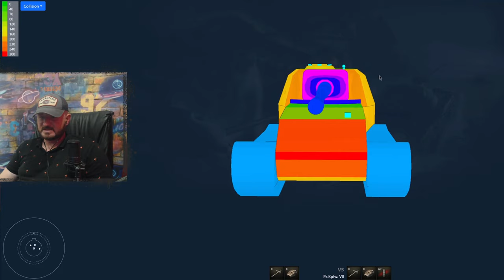Обзор Pz.Kpfw. VII гайд тяжелый танк Германии | бронирование PzKpfw VII оборудование | PzKpfw7 перки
Обзор Pz.Kpfw. VII советский тяжелый танк десятого уровня, игра Мир танков. В данном видео полноценный гайд PzKpfw VII, я INDOMITO вместе с вами разберем как играть на pzkpfw VII, изучим лучшее оборудование для Пазик, правильно расставим перки для экипажа Pz.Kpfw. VII, рассмотрим тактико-технические характеристики, покрутим бронирование PzKpfw VII и другие характеристики данного танка.

Тайм коды:
00:49 Бронирование Pz.Kpfw. VII
03:36 Пушка орудие Pz.Kpfw. VII
04:05 полевая модернизация Pz.Kpfw. VII
04:33 оборудование Pz.Kpfw. VII
04:58 перки экипажа Pz.Kpfw. VII
06:518 реплей боя Pz.Kpfw. VII

рузья, довольно скоро прогремит обновление 0.9.17, которое принесет с собой очень много нового, а сейчас всем доступен тестовый клиент, на котором появился новый немецкий тяжелый танк десятого уровня и сейчас перед вами Pz.Kpfw. VII гайд.

Дело в том, что с приходом патча в игре появится альтернативная ветка развития немецких тяжей. В нее переехали уже знакомые вам машины VK 45.02 A и VK 45.02 B, ну а логическим завершением будет новый Pz.Kpfw. VII танк WoT. Давайте же познакомимся с этим нововведением поближе, чтобы вы могли понять, стоит ли его качать.

Но спешу вам напомнить, что сейчас идет открытая стадия тестирования, соответственно, к моменту релиза параметры этой машины еще могут поменяться. Кроме того, по своему внешнему виду Pz.Kpfw. VII имеет брата близнеца - это также топовый немецкий тяж, но выдавали его в качестве награды за бои на глобальной карте, имя ему VK 72.01(K) или как любят говорить игроки - "тапколев". Впрочем, по ТТХ эти машины тоже схожи, но и различий тут довольно много.
Как всегда, начнем мы с того, что данный немец получил в свое распоряжение не рекордный, но весьма достойный по меркам ТТ-10 запас прочности, а также хорошую базовую дальность обзора в 400 метров.

Отдельного внимания в случае тяжелых танков всегда заслуживает их защищенность и в нашем случае этот вопрос не менее важен. У Pz.Kpfw. VII характеристики бронирования с одной стороны, очень хороши, но с другой, тут есть свои серьезные нюансы.

Для начала, корпус в лобовой проекции бронирован очень серьезно, тут везде толщина бронеплит составляет 240 миллиметров, да еще и под хорошим углом, что на 40 миллиметров весомее чем у VK 72.01(K). В общем, танковать можно действительно эффективно, но стоит бояться голды и выстрелов топовых ПТ-САУ.

Башня у нашего героя идентичная той, что установлена на "тапкольве" и со лба у Pz.Kpfw. VII World of Tanks защищена несколько хуже чем корпус. Однако практически всю переднюю часть закрывает огромная маска орудия, которая имеет очень выгодную рикошетную форму, да и щеки отлично скошены, благодаря чему можно ловить массу рикошетов и непробитий.

А вот с бортами тяжелый танк Pz.Kpfw. VII имеет серьезные проблемы и сейчас вы поймете, о чем идет речь. Номинально 160 миллиметров брони – это весьма плохо, с задним расположением башни можно было бы отлично танковать обратным ромбом. Но из-за того, что передняя часть корпуса узкая, при довороте врагу открывается основание башни, стреляя туда, нас будут пробивать очень легко.

В вопросе ходовых характеристик, сразу можно сказать, что среди немецких топовых тяжей мы практически лучшие, но это не значит, что танк очень подвижен. Pz.Kpfw. VII WoT имеет неплохую максимальную скорость (которая уступает максималке VK 72.01(K)), но получил слабенькую динамику и маневренность. То есть движемся мы не откровенно медленно, скорее туговато, так что в целом подвижность слабая.
Пушка является основополагающей чертой каждого танка и забегая вперед скажу, что в нашем случае вооружение получилось по-настоящему грозное. Кроме того, данный ствол не имеет ничего общего с тем, что установлен на VK 72.01(K), а вот лучше он или хуже, судите сами.

Итак, у Pz.Kpfw. VII орудие имеет действительно мощный альфастрайк, а также, что немаловажно, хорошие показатели скорострельности, благодаря чему есть возможность наносить около 2100 единиц чистого уровня в минуту.

Помимо хорошей огневой мощи, немецкий тяжелый танк Pz.Kpfw. VII располагает выдающимися параметрами пробития. Вы сможете пробивать большинство встреченных противников обычным бронебойным снарядом, но для конфронтации с тяжами стоит возить с собой порядка 10-15 подкалиберов.

Плюсы:
• Хорошая лобовая броня;
• Мощный альфастрайк и достойный ДПМ;
• Высокая пробивная способность даже у ББ;
• Отличные параметры точности;
• Неплохие углы вертикальной наводки.
Минусы:
• Слабая подвижность;
• Уязвимое бронирование бортов;
• Довольно большие габариты.